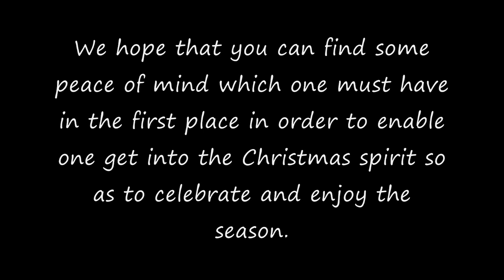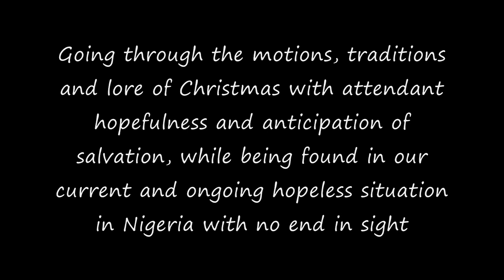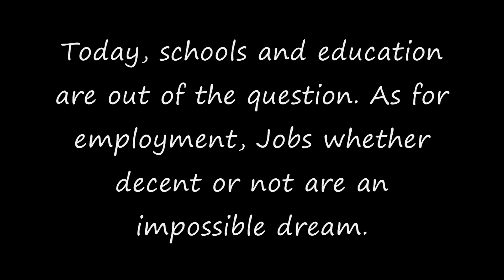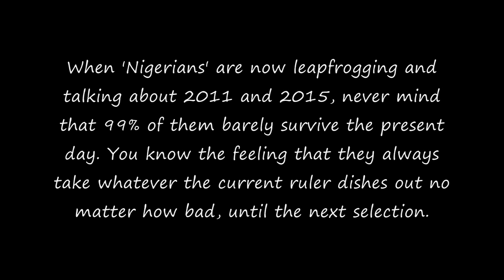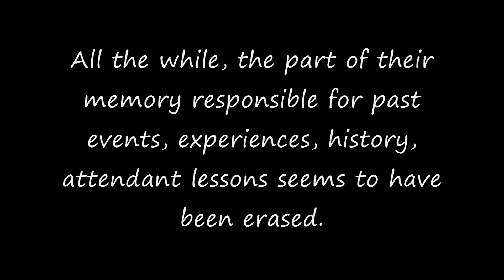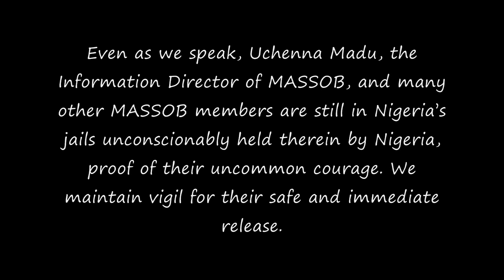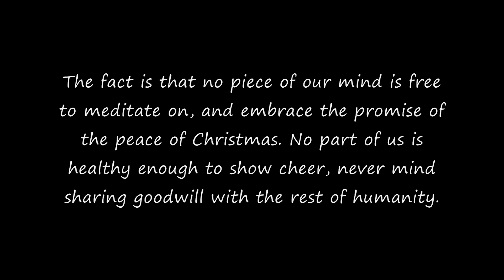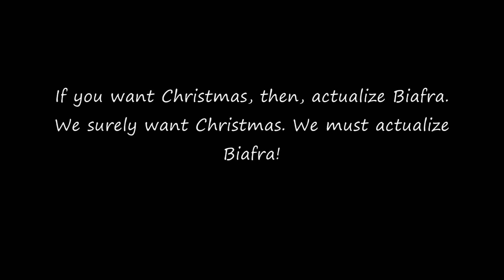No Biafra, No Christmas 08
Visit Biafraland Dot Com

No Biafra, No Christmas